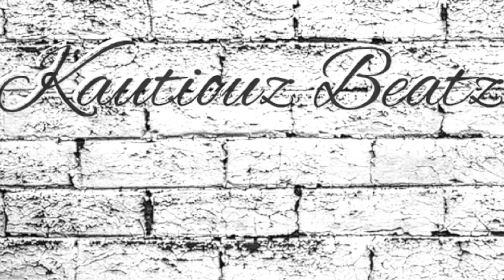[free] type beat "LIFE MOVE FAST"original trap beat free rap beats